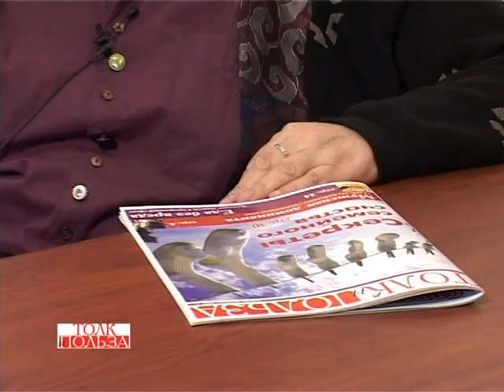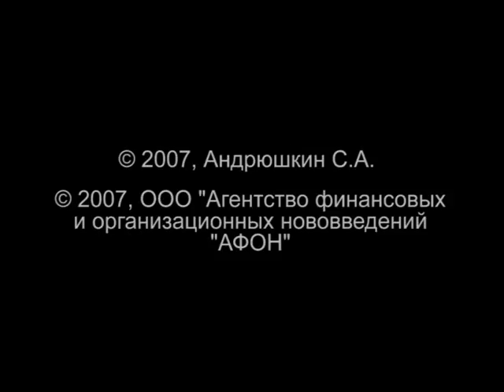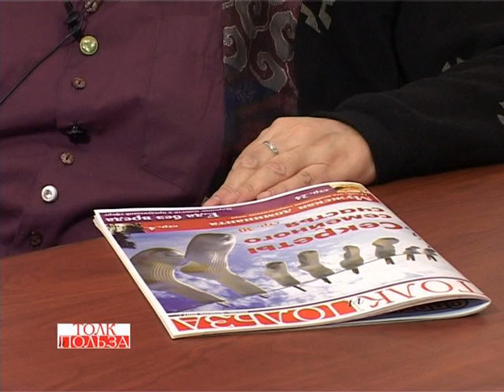семья в современном мире глобализация против семьи фильм первый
семья в современном мире - глобализация против семьи (фильм первый). Какие опасности таятся за модным словом «глобализация»? Какой яд в красивой упаковке готовит нам западный мир? Какой бедой грозит введение в нашей стране ювенальной юстиции? Об уверенности в будущем, целомудрии и контрацепции расскажет православный психолог Ирина Медведева.